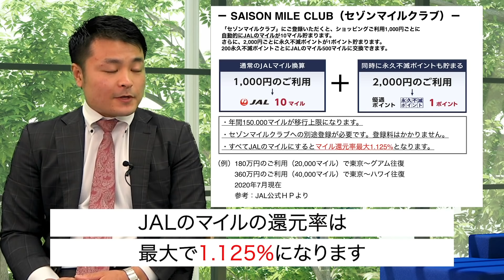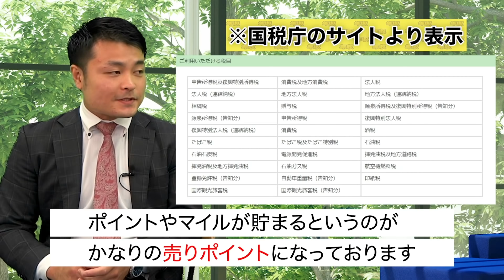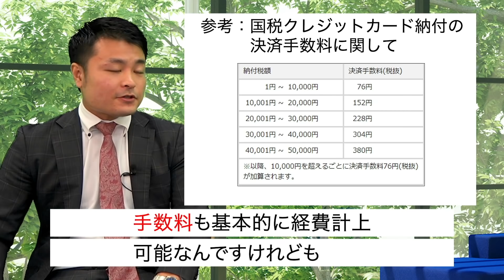フリーランス必見！！クレディセゾンが登場！【セゾンプラチナ・ビジネス・アメリカン・エキスプレス®︎・カード】| vol.636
↓まずは無料面談から↓
＝＝＝＝＝＝＝＝＝＝＝＝＝＝＝＝＝＝＝＝＝＝ ‹セゾンプラチナ•ビジネス•アメリカン•エキスプレス®︎•カードのおすすめポイント›
•WEB広告、税金のお支払いも高還元率でポイントが貯まる。

【入会キャンペーン】開催中です！
詳細キャンペーン内容、ご入会は下記URLをご参照くださいませ。

【年収チャンネルの人気動画】